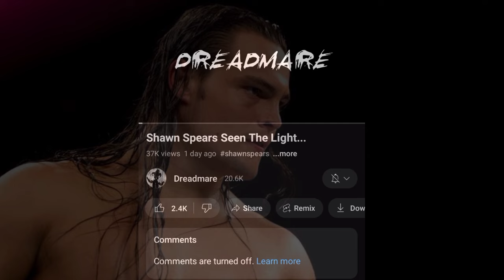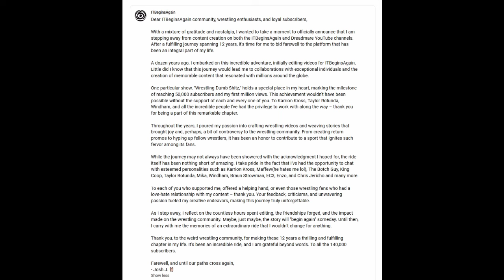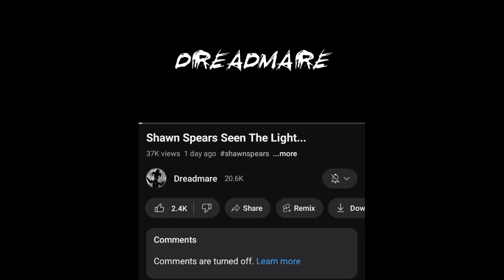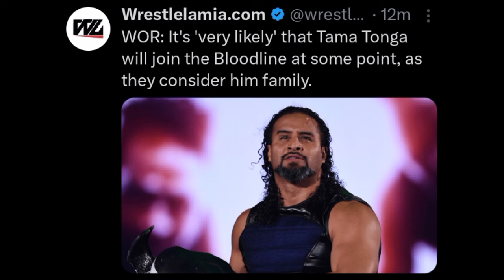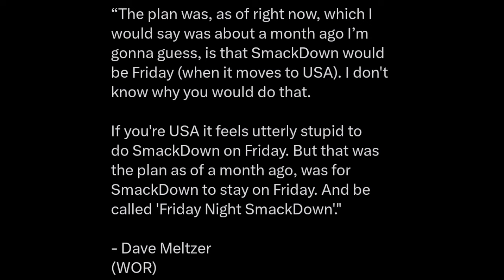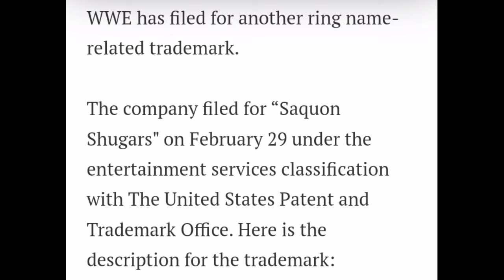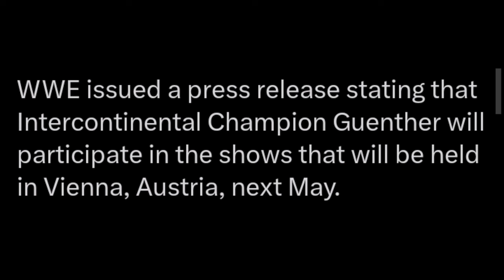New OFFICIAL BLOODLINE MEMBER COMING!? Tama Tonga | BO Dallas STORY PAUSE? Gunther RETAIN | WWE News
TIMESTAMPS:

00:00 Bo Dallas plans scrapped?

02:30 Tama Tonga may join Bloodline

04:23 Plans for SmackDown after USA Move

06:05 WWE Files trademark for ring name- Saquon Shugars

07:10 Gunther retaining at WrestleMania 40?